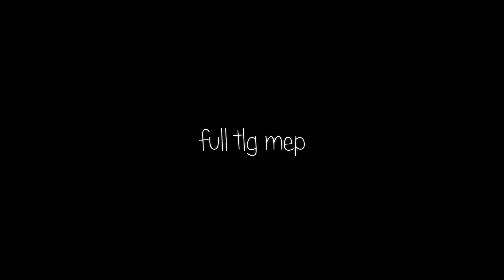- the idea of you [Full TLG MEP] -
[ HD + Headphones ]

It's finally here! I'm glad it finally got finished, considering the rest of the season 3 episodes were released not so long ago. Everyone did such an amazing job and I'm very happy to call this one of my favourite meps. c:

People were only allowed to use the lion guard characters!

𝙋𝘼𝙍𝙏𝙎
0:00 Intro
0:06 Thelysea | Tiifu x Zuri [R]
0:17 xPlain | Makucha x Chuluun
0:33 tangles | Badili x Azaad
0:43 chancegiven | Fuli x Chuluun
0:54 Thelysea | Janja x Jasiri
1:07 finchii | Scar x the unknown lion
1:17 flakey storm | Fuli x Jasiri
1:27 avalon | Kion x Fuli
1:39 Clover | Scar x Zira

Song: the idea of you - mxmtoon

~ Thelysea